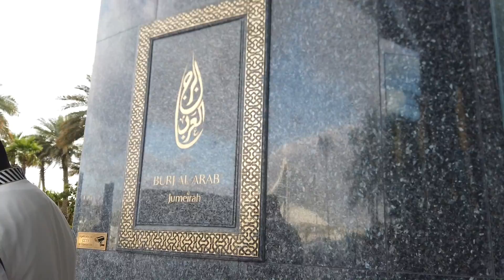FLYING TO DUBAI! 7 STAR HOTEL! | ASHLEY SANDRINE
Hi loves! Bringing you around Dubai with me as we see what a 7 star hotel room looks like and more! Hope you guys enjoy!

xx
Ashley Sandrine